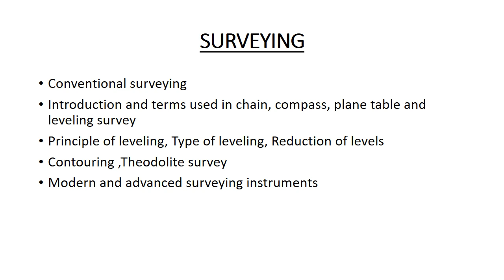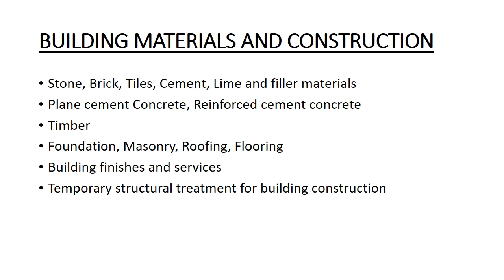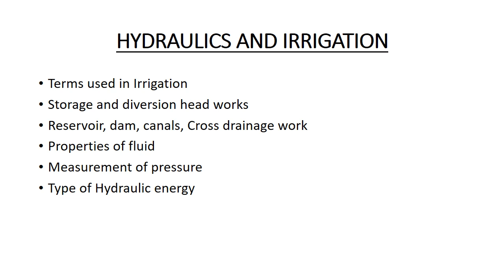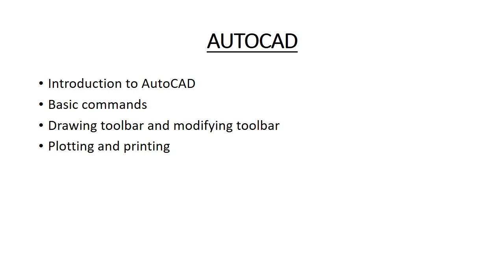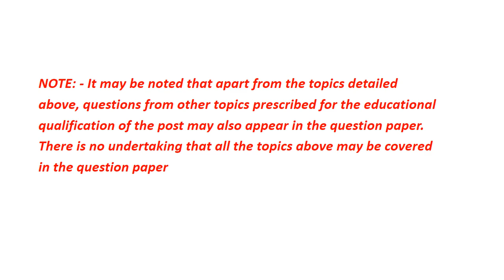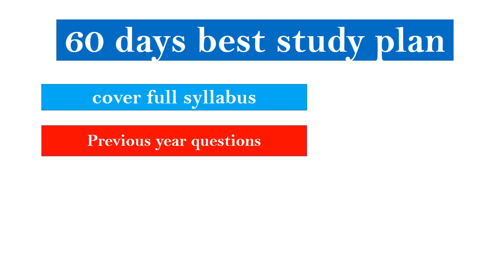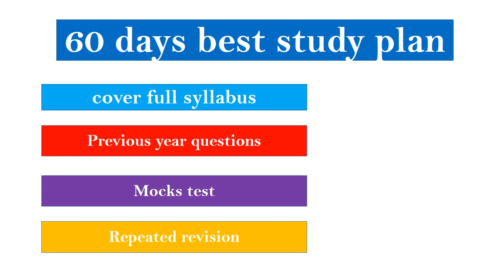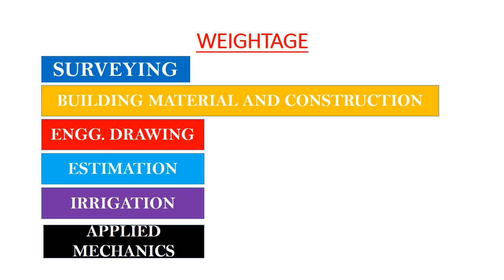UPCOMING KLDC EXAM // COMPLETE SYLLABUS // OVERSEER GR. III / WORK SUPERINTENDENT GR.II EXAM